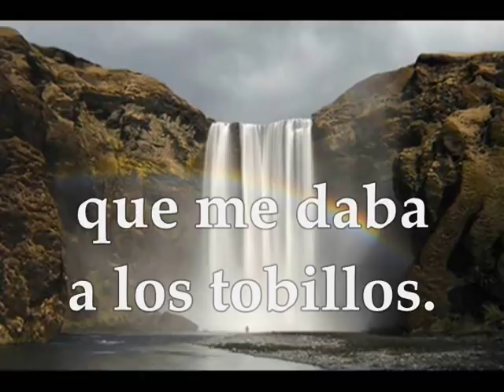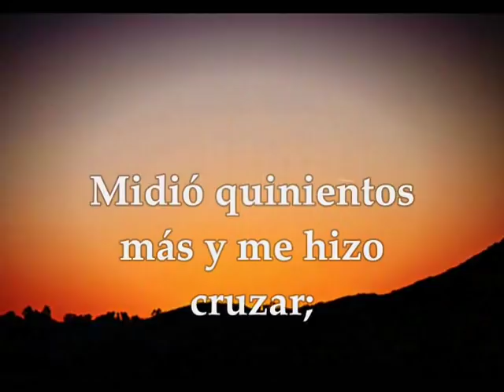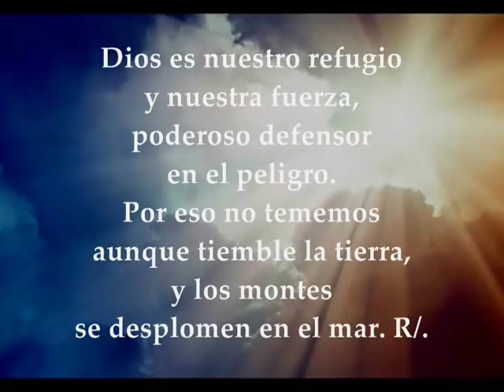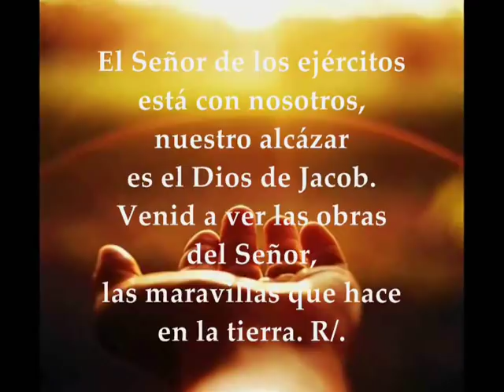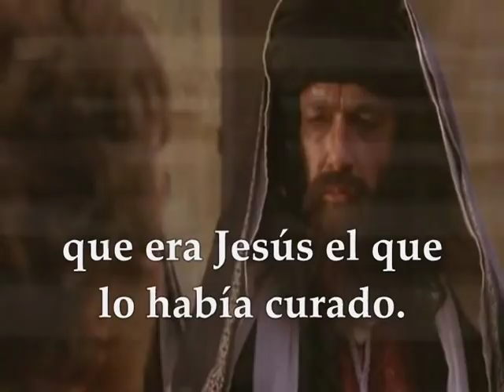Evangelio del martes 2 de abril de 2019 Juan 5 1-16 IV Semana de Cuaresma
Evangelio del día y lecturas martes IV Semana de Cuaresma Ciclo C Abril 2 de 2019 Primera Lectura: De la profecía de Ezequiel 47,1-9.12 Salmo 45,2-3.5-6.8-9 R/. El Señor de los ejércitos está con nosotros, nuestro alcázar es el Dios de Jacob Del santo Evangelio según san Juan 5, 1-16